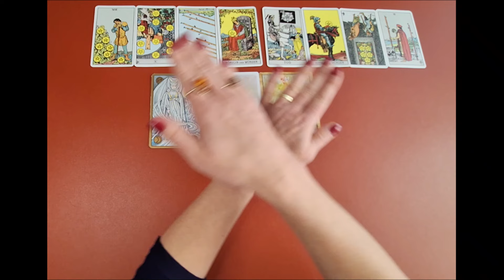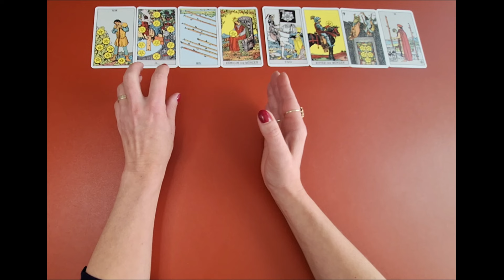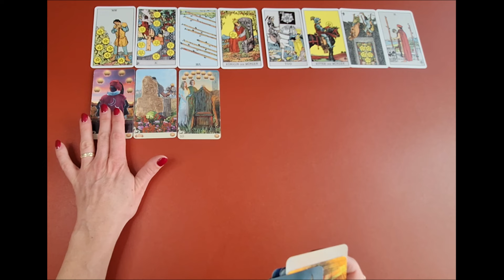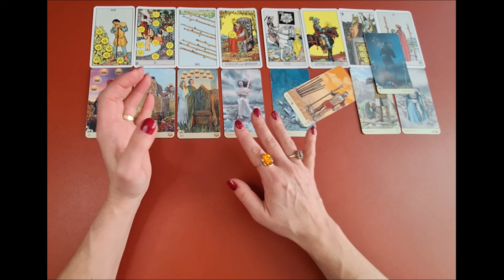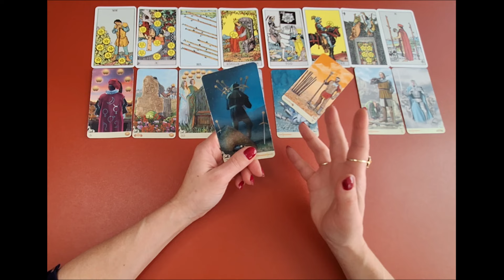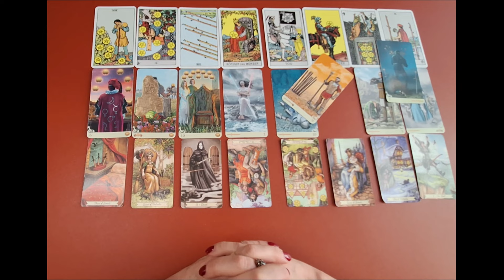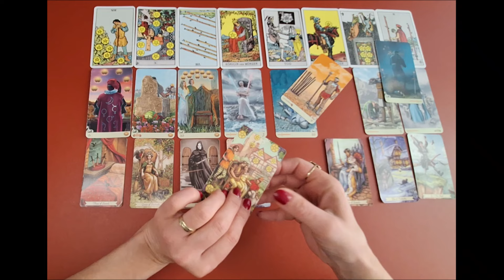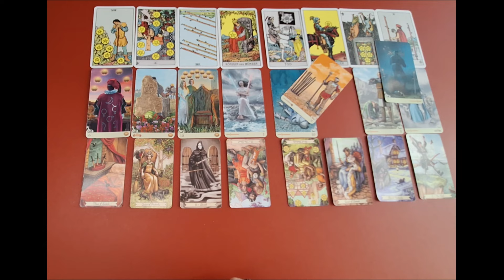FISCHE NOVEMBER 2024 ★ Dein Gegenüber blockiert ★ TAROT ORAKEL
Sternzeichen Orakel für FISCHE. Zeitraum: NOVEMBER 2024. Die Legung ist allgemein und an das Kollektiv gerichtet. Entscheide bitte selbst, ob Du mit den Energien resonierst.